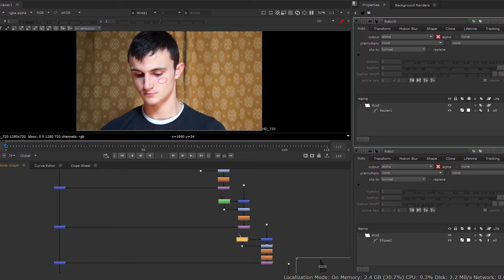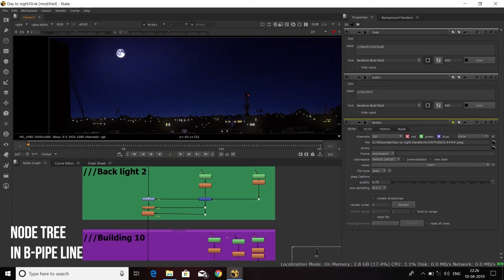Paint Showreel | Dipanjan Bhattacharjee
Here is my paint showreel ,hope u all like it.